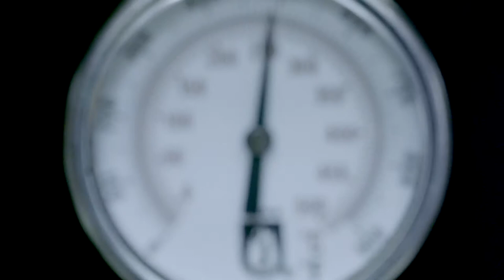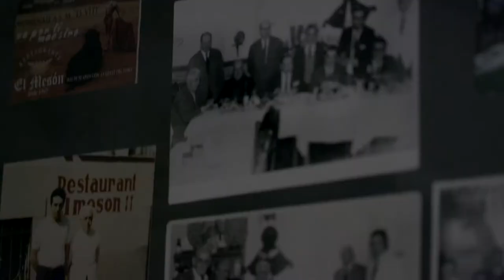El Mesón de Gonzalo en Salamanca